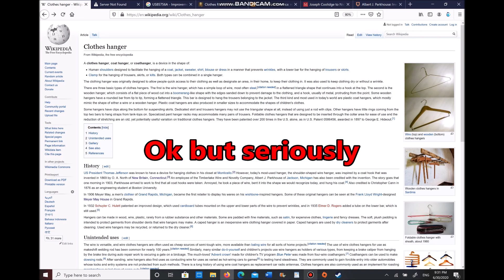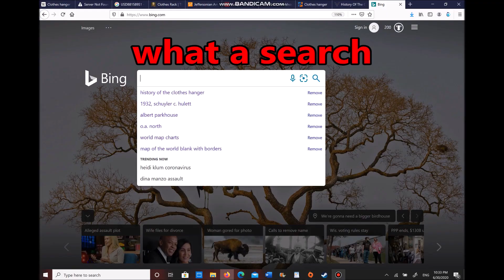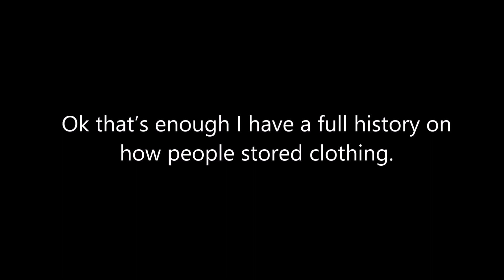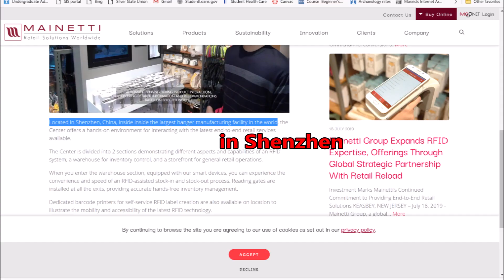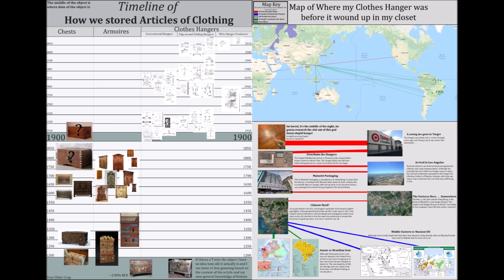Clothes Hanger (and its History)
I'm stuck indoors, I'm bored, and I have the internet. Ima gonna do a history on seemingly the most boring thing I can think of.

SOURCES
Firstly, some important information on what happens when medical care and legal alternatives are restricted in regards to abortion. There's far too much out there to be summarized in basically a few second long snippets.

Why this still matters
Never Again:

In extension . . .

Where I found out about Mainetti being in Senzhen and having "the largest hanger manufactory in the world" there: